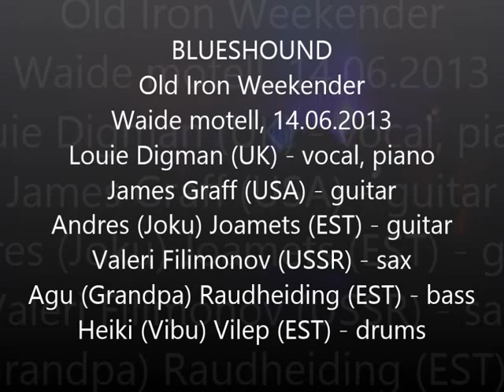Old Iron Weekender - Blueshound - 6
Louie Digman (UK) - vocal, piano
James Graff (USA) - guitar
Andres (Joku) Joamets (EST) - guitar
Valeri Filimonov (USSR) - sax
Agu (Grandpa) Raudheiding (EST) - bass
Heiki (Vibu) Vilep (EST) - drums